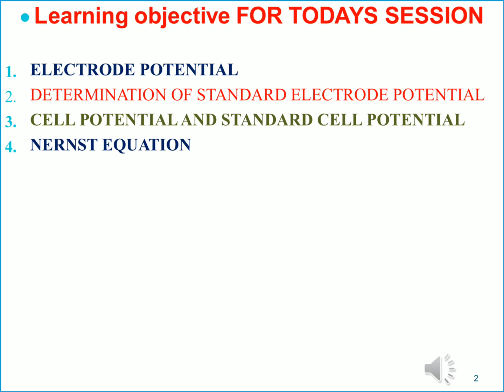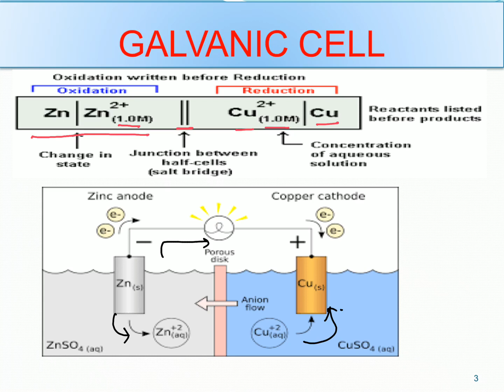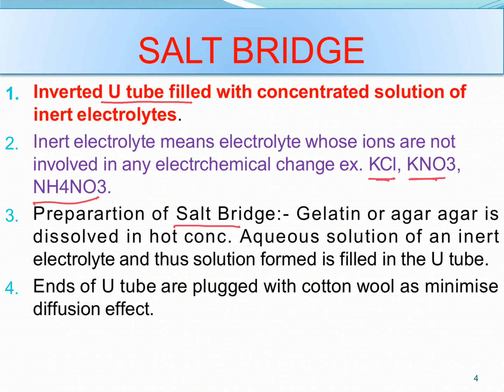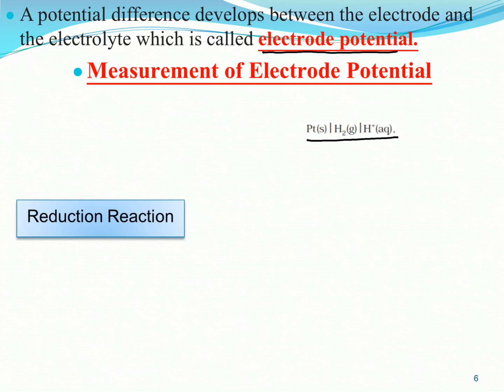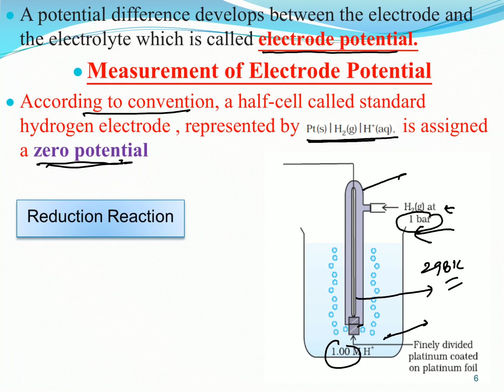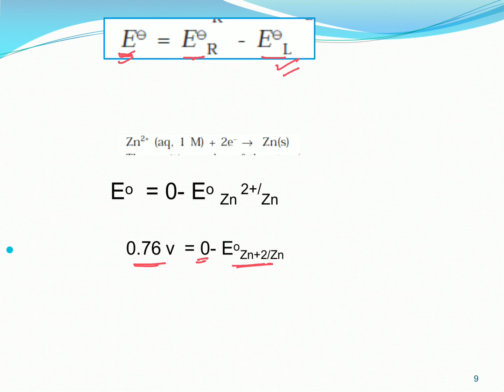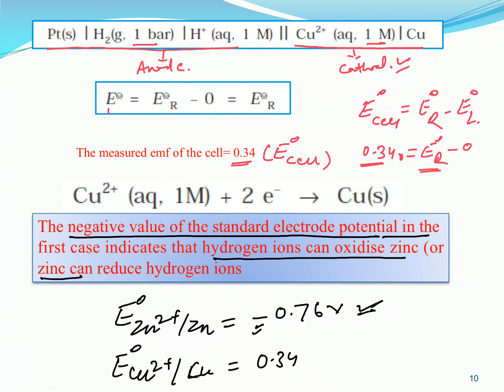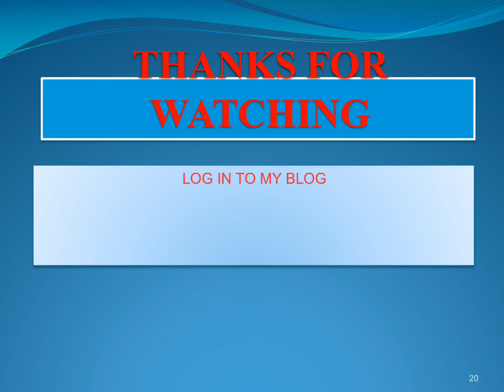L-2 ELECTRODE POTENTIAL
Share L-2 ELECTRODE POTENTIAL AND NERNST EQUATION.pptx The 1.mp4